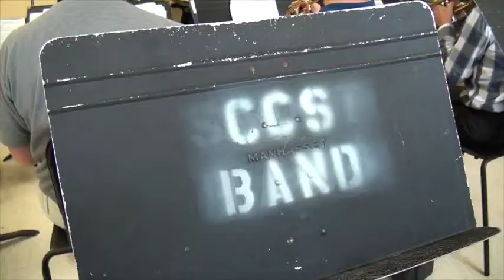Chase Collegiate School: Band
Band Director, Jason Arnold, talks about Chase's music program.